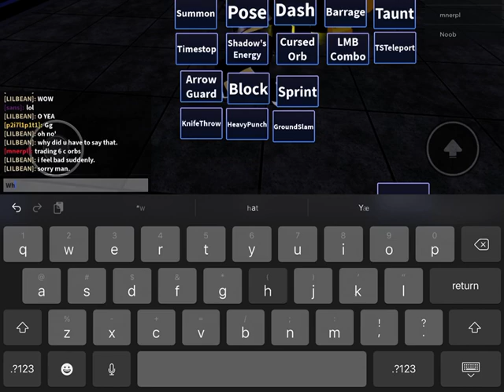Recap on what I got when I could not record in aut